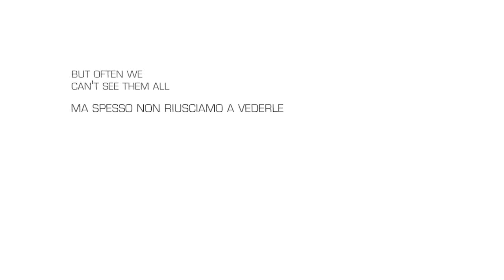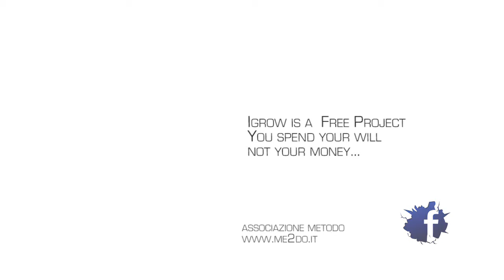Pavlo - Igrow [chapter 2]